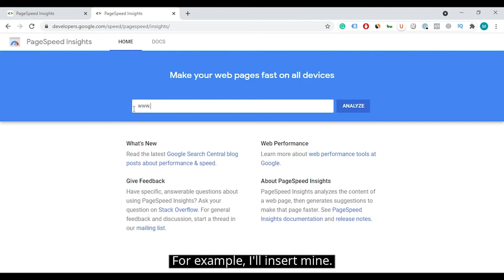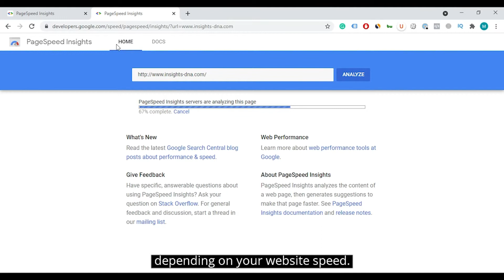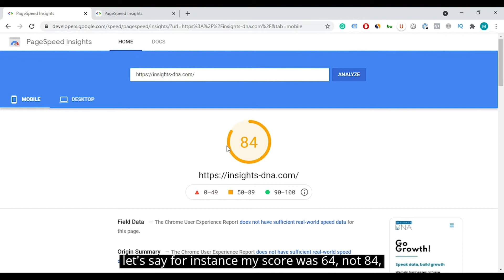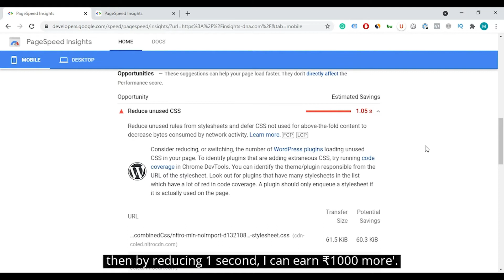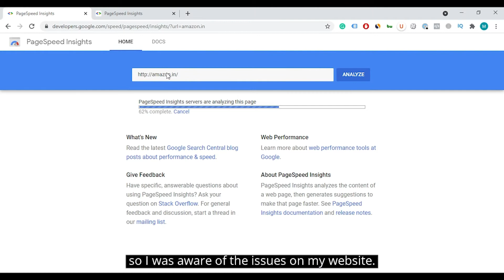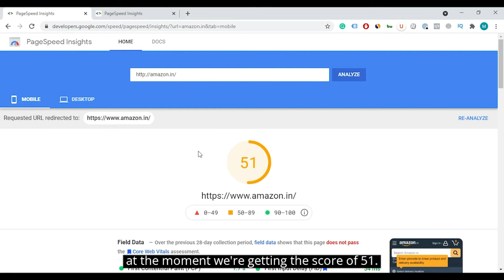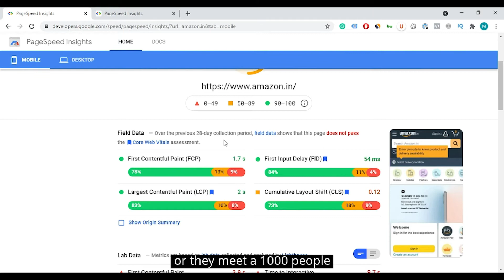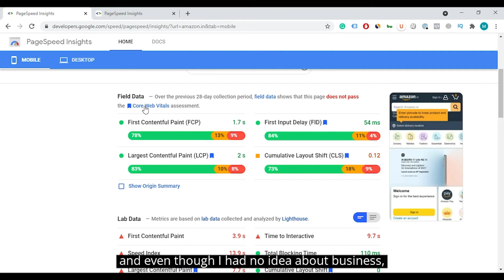How To Use Page Speed Insights For Business In 2023 | Full Tutorial | In Hindi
Did you know about Page speed insights before?

Google PageSpeed Insights is a free tool that can help you identify and resolve issues that are slowing down your website. Lighthouse is a free open-source programme that collects and analyses lab data as well as real-world data from the Chrome User Experience Report dataset.

If you're wondering whether the Google PageSpeed Insights score is important, the answer is yes. The PageSpeed Insights score is crucial (and reliable).

Freelancing platforms that I recommend for a freelancer or a client

The platform for accepting payments for your digital products, courses and etc

I help students to get their 1st job & young entrepreneurs to start businesses with ZERO money